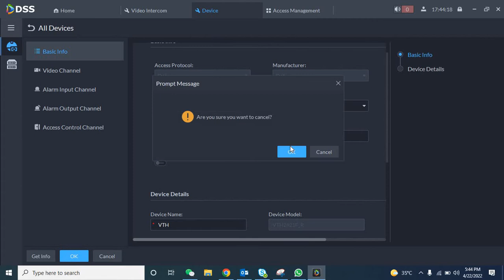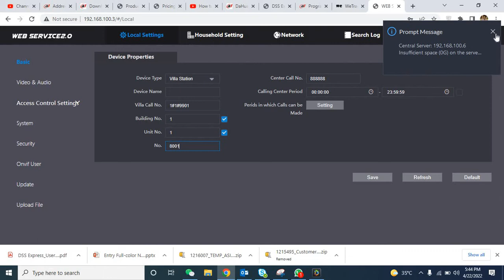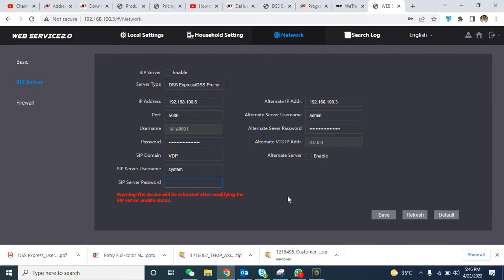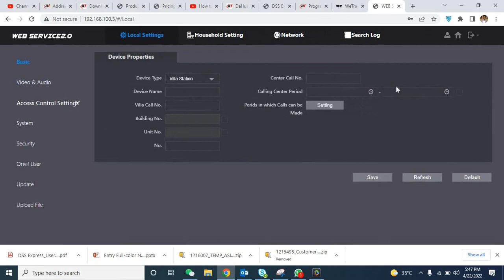14. DSS Express Video Series - How to Config Video Intercom with DSS Express using SIP| Urdu | Hindi